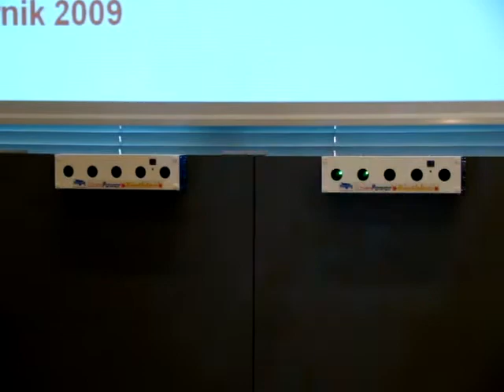Pojedynek Sikora vs Krause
Pojedynek  pomiędzy Tomaszem Sikorą a prezesem firmy Viessmann Rolandem Krause.